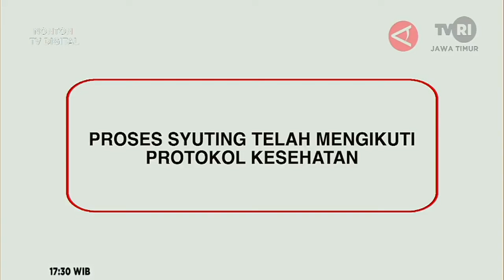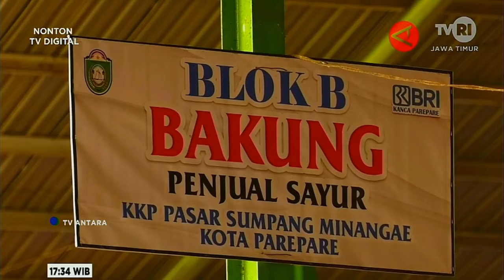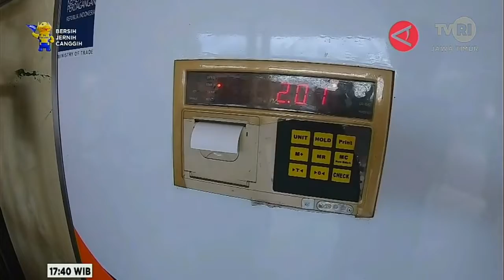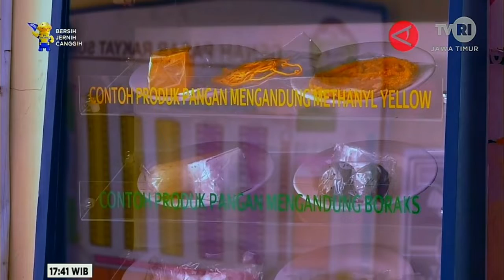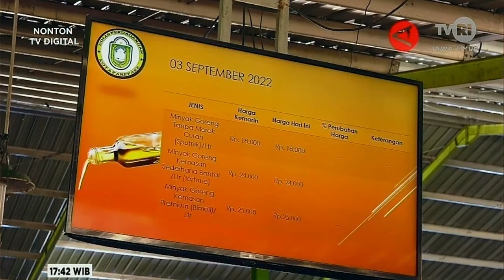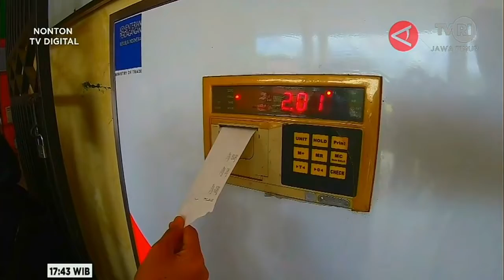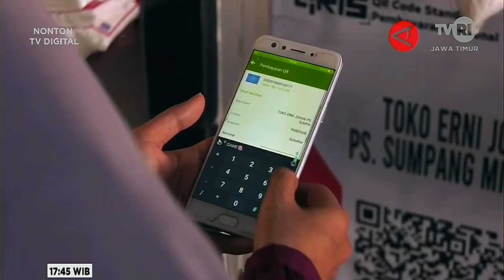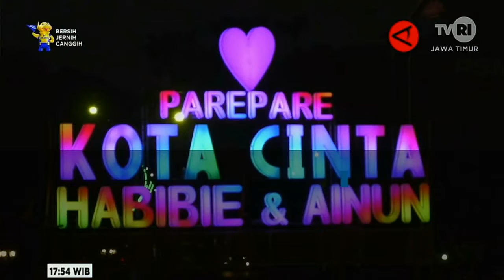TV ANTARA JELAJAH WISATA KETAHANAN PANGAN PARE PARE